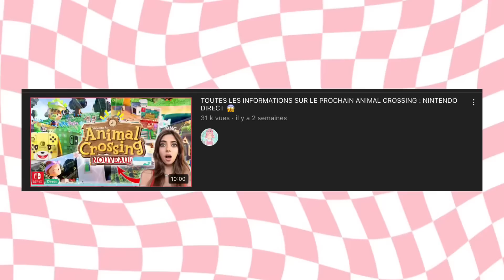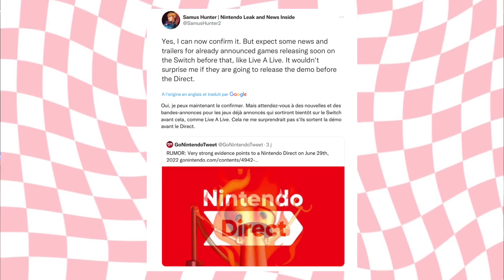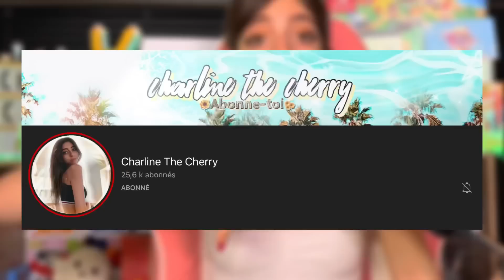NINTENDO DIRECT SUR ANIMAL CROSSING NEW HORIZONS ? NOUVEAU JEU ? MISE À JOUR ? 😱 -2022-